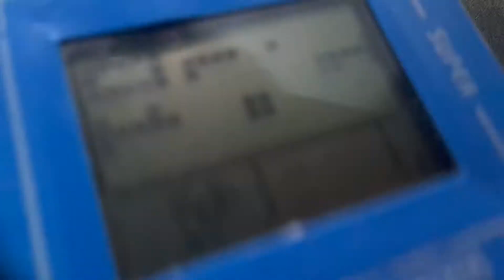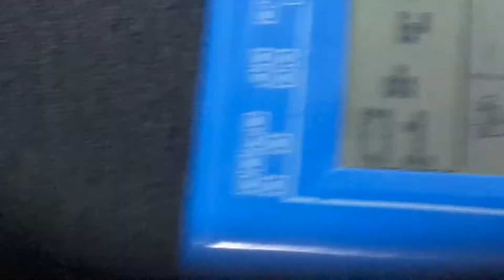copbbee: game boy! what the fuck brick game 9999 in 1!?!?